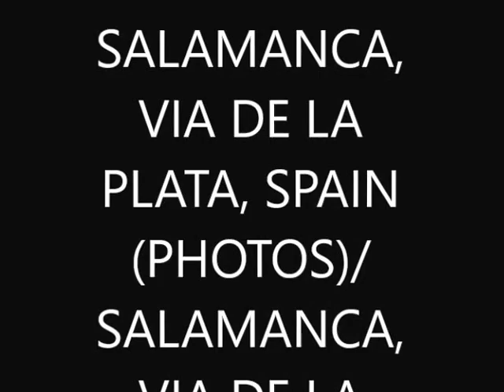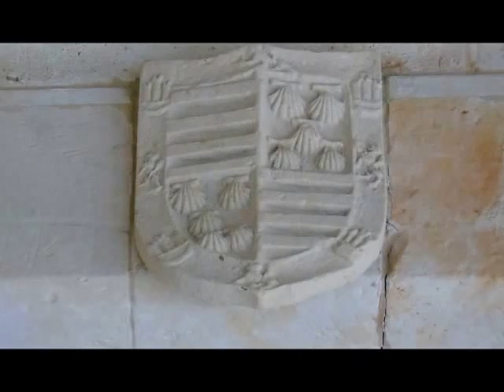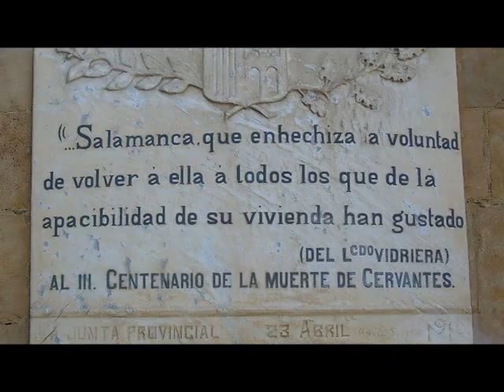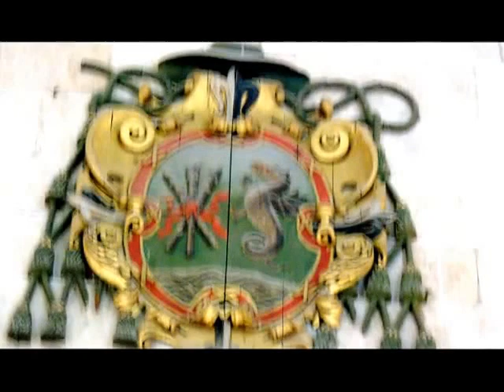SALAMANCA, VIA DE LA PLATA, SPAIN (PHOTOS)/ SALAMANCA, VIA DE LA PLATA, ESPANHA